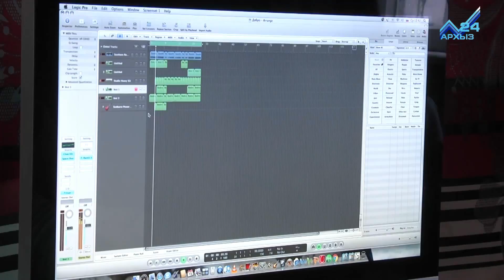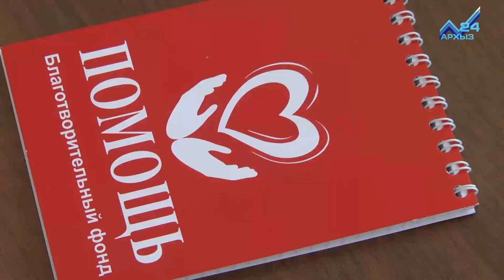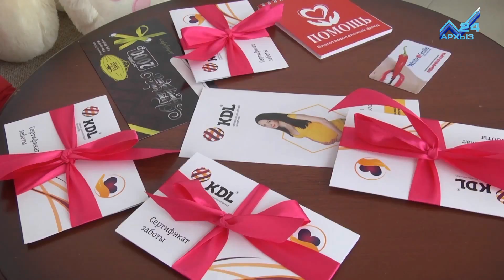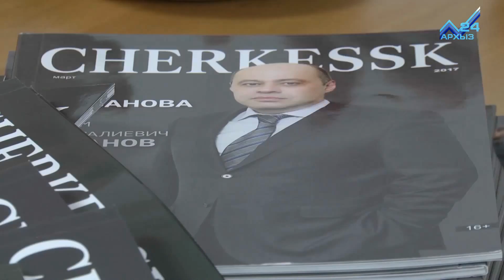Ближе к людям - Учредитель АВЦ "Виктория" Зухра Темрезова (21.03.2017)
Материнство, работа с особенными детьми, благотворительность, редакторство...как это все может совмещать один человек? Первая героиня нового обновлённого сезона программы "Ближе к людям" - учредитель АВЦ "Виктория", филантроп, главред журнала "Черкесск" Зухра Темрезова расскажет о своей многогранной деятельности.